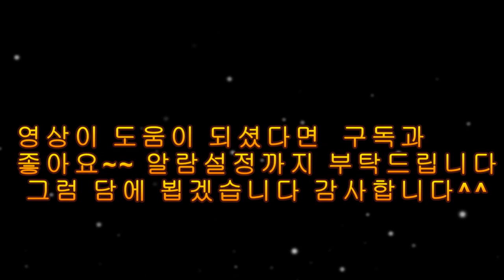히팅건 활용한 누수방지,배관 보수 활용팁 !(스탠리 열풍기 STEL670 리뷰포함)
안녕하세요 누수잡고 하수구 뚫는 집수리달인입니다
설비업을 하시는 분들에게 필요한 장비 히팅건 활요팁을
올려드립니다  많은 도움이 되시길 바랍니다